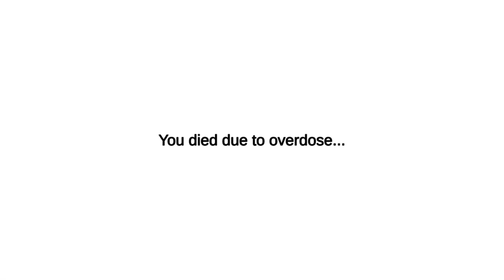DO NOT STAY AT SHREK'S HOTEL... | 5 nights at Shrek's Hotel 2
Time Stamps:
0:00 Intro
0:30 GamePlay
9:28 Outro